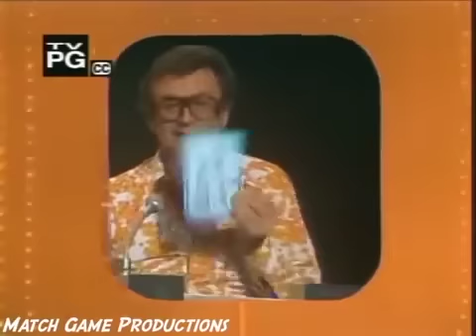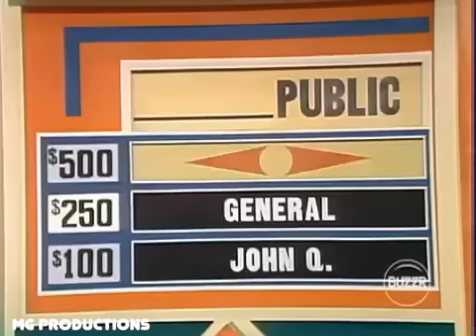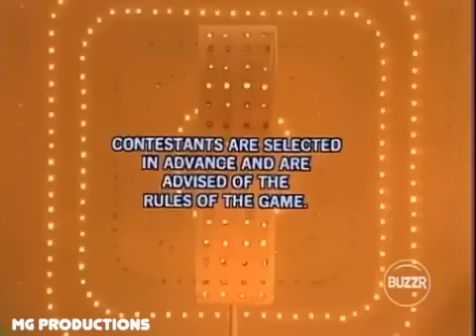Match Game 77 - Christmas Special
Enjoy Match Game 77 featuring: Episodes 1123 & 1124 as we get ready for the Holiday season.

Today's Panel:
Ron Palillo, Brett Somers, Charles Nelson Reilly, Elaine Joyce, Richard Dawson, and Fannie Flagg